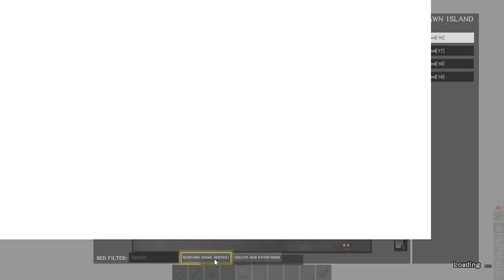أطلس #1(بداية القرصنة في المحيط) ATLAS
𓆩亗𓆪السلام عليكم ورحمه الله وبركاتة𓆩亗𓆪
ياهلا ورحب مطر وسحب كم لاطلت وهلت هلا بالشيوخ
شرفتوني وحياكم ربي ولاتنسون الأشتراك واللايك

قناتي الثانية
 دانتي DANTE
حسابي في التيك توك
لقطات شيقه ومضحكه عن الألعاب

﴿وَاذْكُر رَّبَّكَ كَثِيرًا وَسَبِّحْ بِالْعَشِيِّ وَالْإِبْكَارِ﴾✨
﴿وَاذْكُر رَّبَّكَ إِذَا نَسِيتَ وَقُلْ عَسَىٰ أَن يَهْدِيَنِ رَبِّي لِأَقْرَبَ مِنْ هَٰذَا رَشَدًا﴾
- «سُبْحَانَ اللهِ»
- «الحَمْدُ للهِ»
- «لَا إلَهَ إلَّا اللهُ»
- «اللهُ أكْبَرُ»
- «سُبْحَانَ اللهِ وَبِحَمْدِهِ»
- «سُبْحَانَ اللهِ العَظِيمِ»
- «لَا حَوْلَ وَلَا قُوَّةَ إلَّا بِاللهِ»
- «أسْتَغْفِرُ اللهَ وَأتُوبُ إلَيْهِ»
- «لَا إلَهَ إلَّا أَنْتَ سُبْحَانَكَ إنِّي كُنْتُ مِنَ الظَّالِمِينَ»🍁
سبحَانَكَ اللَّهُمَّ وَبِحَمْدِكَ أَشْهَدُ أَنْ لا إِلهَ إِلأَ انْتَ
 أَسْتَغْفِرُكَ وَأَتْوبُ إِلَيْكَ
سبحان الله وبحمده عدد خلقه و رضى نفسه و زنة عرشه ومداد كلماته
𓆩亗𓆪𓆩亗𓆪𓆩亗𓆪
الدراغون ALKING ALDRAGON
وتحياتي وأشواقي